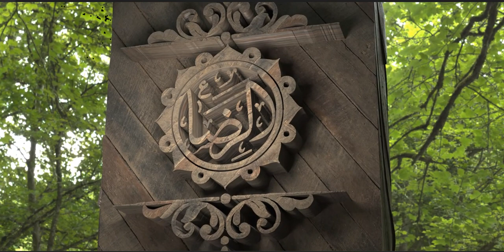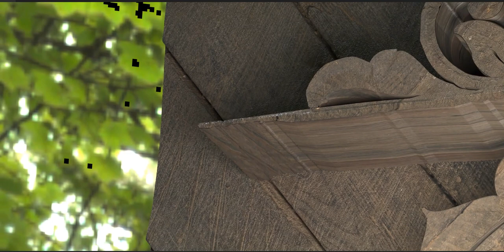ʿAlī b. Mūsā (a) (Arabic: علي بن موسی) (b. 148/765 – d. 203/818) is the eighth Imam of Twelver Shia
ʿAlī b. Mūsā (a) (Arabic: علي بن موسی) (b. 148/765 – d. 203/818) is the eighth Imam of Twelver Shia. His teknonym was Abū l-Ḥasan (Arabic: أبو الحسن) and his most famous title was al-Riḍā (Arabic: الرضا). He (a) was Imam for 20 years. Imam al-Rida (a) was born in Medina and was martyred in Tus.

Al-Ma'mun al-'Abbasi brought Imam al-Rida (a) to Khorasan by force and despite Imam's will made him heir apparent. The debate sessions al-Ma'mun al-Abbasi held between Imam al-Rida (a) and personalities of other religions and schools of thought are famous.

He was martyred by al-Ma'mun in Tus. The holy shrine of Imam al-Rida (a) is located in Mashhad and every year millions of Muslims from different countries visit it.

Lineage, Birth, Martyrdom and Family
Lineage, Teknonym, and Title
His lineage is mentioned as 'Ali son of Musa son of Ja'far son of Muhammad son of 'Ali son of Husayn son of 'Ali b. Abi Talib. His teknonym was Abu l-Hasan (أبوالحسن). His most famous title was al-Rida (الرضا). Some sources said al-Ma'mun gave him this title[1] but Imam al-Jawad (a), in a hadith, said Allah gave his father this title (al-Rida)[2]. Al-Sabir (الصابر), al-Radi (الرضي), and al-Wafi (الوافي) are among his titles[3]. He is also known as "the knowledgeable among the progeny of the Prophet (s)". It is reported that Imam al-Kazim (a) would address his children saying: "Your brother, Ali b. Musa, is the the knowledgeable among the progeny of the Prophet (s)."

Birth
Imam al-Rida's (a) birthday has been reported to be on Thursday or Friday, Dhu l-Qa'da 11, Dhu l-Hijja, or Rabi' I of 148/765, 766 or 153/770.[4] Al-Kulayni reported Imam's (a) birthday in 148/765[5], which is agreed by most historians[6].

Mother
Al-Shaykh al-Saduq wrote about Imam's (a) mother that, "she was a concubine called Tuktam when Imam al-Kazim (a) owned her. When Imam al-Rida (a) was born, Imam al-Kazim (a) named her Tahirah[7]." Al-Saduq says, "Some have said that the name of Imam al-Rida's (a) mother was Sakan al-Nawbiyya. She was also called al-Arwi, Najma, and Samana; and her teknonym was Umm al-Banin[8].

In another account it is mentioned that Imam's (a) mother was a pious concubine called Najma who was bought by Hamida, Imam al-Kazim's (a) mother, and gifted to Imam al-Kazim (a) who called her Tahira after she gave birth to Imam al-Rida (a).[9] It has been said that Imam al-Rida's (a) mother was from Nawba[10].

Family tree of Ahl al-Bayt (a)

Wives
Imam al-Rida (a) had a wife named Sabika[11] who is reported to be from the family of Maria, wife of the Prophet (s)[12].

In some historical sources, it is reported that Imam al-Rida (a) had another wife beside Sabika; that al-Ma'mun suggested to Imam al-Rida (a) to marry Umm Habib, al-Ma'mun's daughter, and Imam (a) accepted.[13] Al-Tabari mentioned this marriage in the events of 202/817-8.[14] They say that the objective that motivated al-Ma'mun to make this proposal to the Imam (a) was to seek greater proximity with Imam al-Rida (a) and obtain more information about his plans from inside his house.[15] Al-Suyuti also mentioned the marriage of al-Ma'mun's daughter to Imam al-Rida (a), but did not mention her name.[16]

Children
There is a disagreement as to the number of children the Imam al-Rida (a) had. Some have reported them as five sons and one daughter with the names of Muhammad al-Qani', al-Hasan, Ja'far, Ibrahim, al-Husayn, and 'A'isha.[17] Sibt b. al-Jawzi said that Imam (a) had four sons with the names of Muhammad (Abu Ja'far al-Thani), Ja'far, Abu Muhammad al-Hasan, Ibrahim, and one daughter but did not mention her name.[18] It has been said that one of the children of Imam al-Rida (a) who was 2 years old or less is now buried in Qazvin known as Imamzada Husayn (a) and Imam al-Rida (a) had been in that city in 193/808-9.[19] Al-Shaykh al-Mufid did not mention any child of Imam al-Rida (a)except Muhammad (a).[20] Also, Ibn Shahrashub and al-Tabrisi both agree with that idea.[21] While others mentioned the existence of a daughter of Imam (a) called Fatima.[22]

Imamate

The period of imamate of Imam al-Rida (a) after his father was 20 years (183/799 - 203/818) which was contemporary with the caliphate of Harun al-Rashid, Muhammad al-Amin (approx. 5 years) and al-Ma'mun [20 years; of which, the first 5 years was contemporary with Imam al-Rida (a)].[23]

Proofs of Imamate
Some of those who have narrated Hadiths from Imam Musa b. Ja'far (a) regarding the imamate of his son, 'Ali (a) are: Dawud b. Kathir al-Raqqi, Muhammad b. Ishaq b. 'Ammar, 'Ali b. Yaqtin, Na'im al-Qabusi, al-Husayn b. al-Mukhtar, Ziyad b. Marwan, al-Makhzumi, Dawud b. Sulayman, Nasr b. Qabus, Dawud b. Zirbi, Yazid b. Salit, and Muhammad b. Sinan. Some of these Hadiths are mentioned below.[24]